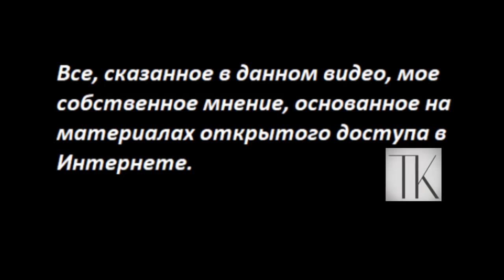Россия нищает на глазах, губернатор Магадана плетет сети № 5017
Зачем губернатору Магаданской области необходимо плести сети прямо на выборных участках? Он сам решил сесть и плести сети? Ожидаем!
Вы можете помочь каналу по реквизитам:
Карта Приват
 - 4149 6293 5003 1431 Татьяна Карацюба
Карта Сбербанк
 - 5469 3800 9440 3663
Тiktok
 - TanyaKaradag (@tanyakaradag)
Е-майл